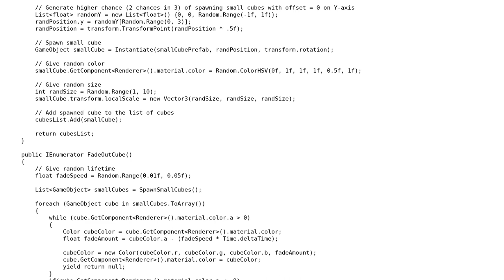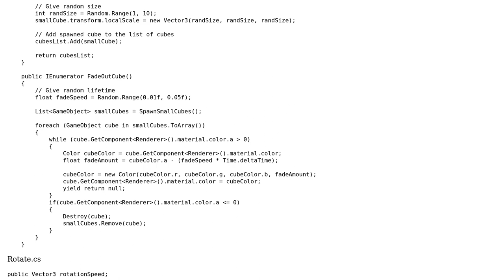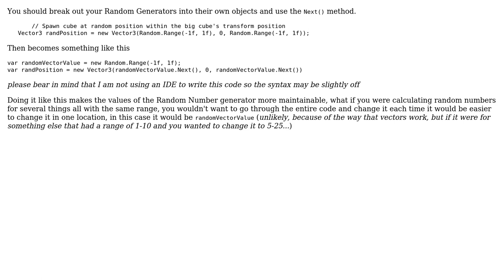Code Review: Spawning random small cubes in a big invisible cube using Unity C# (2 Solutions!!)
Code Review: Spawning random small cubes in a big invisible cube using Unity C#

With thanks & praise to God, and with thanks to the many people who have made this project possible! | Content (except music & images) licensed under CC BY-SA | Music | Images & others | With thanks to user Ted Brownlow user Malachi user Heslacher user AaySquare and the Stack Exchange Network Trademarks are property of their respective owners. You are responsible for your own actions.